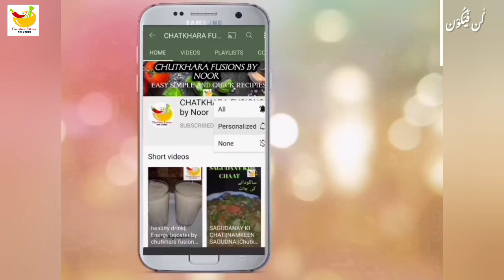Daal Mash Recipe | Daal Mash Dhaba Style | Daal Mash Fry | Daal mash hotel recipe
Daal Mash Recipe | Daal Mash Dhaba Style | Daal Mash Fry | How To Make Daal Mash

Fry Daal Mash
Fry Daal Mash Street Style || Daal Mash Recipe

کُن فَیَکُوْن
Asalam o alaikum,I am Noor Zafar.Welcome on my youtube channel.Today I M sharing an authentic and real recipe of hotel style double fry dhaba mash daal.Revealed all secrets in this video,so enjoy the video.

Double fry mash ki daal
How To Make Daal
Double fry mash daal
daal mash recipe
daal mash hotel recipe
daal mash dhaba style
daal mash fry
fry daal mash street style | daal mash pe..
how to make daal mash
daal mash
daal mash recipe | daal mash
lunch Manu
lunch recipe
dinner recipes
Pakistani recipes
daal mash fry
fry daal mash street style
Commercial recipe
dhaba style daal mash
mash daal
how to make dhaba style daal mash
Daal Mash and white Dall Mash Restaurant style
Commercial daal mash
White daal mash
white daal mash
white mash daal
urad daal
mash daal recipe
How to make mash daal
how to make white lentil
Mash Ki Daal Recipe in Urdu
ماش کی دال اردو ریسیپی
Mash Ki Daal
Recipe in Urdu
Mash Ki Daal Recipe
Urdu recipes
hotel wali mash ki dal
hotel wali mash daal kese banate Hain
mash daal tarka
double tarka
double fry